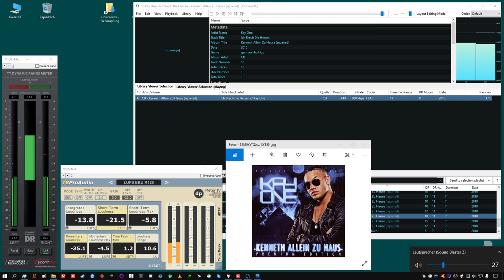after Example "wdtaVd" kay one - ich brech die herzen